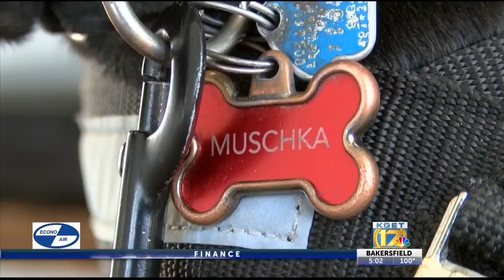Missing service dog returned to veteran battling Parkinson's